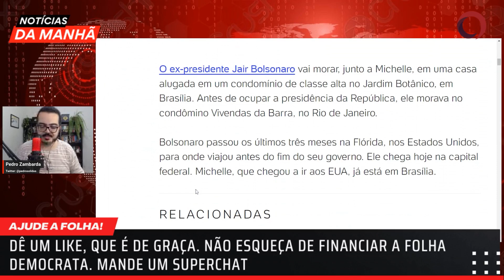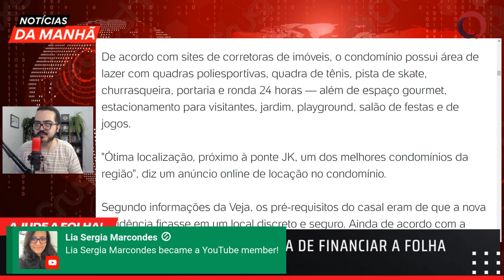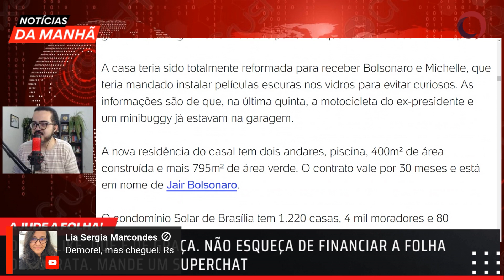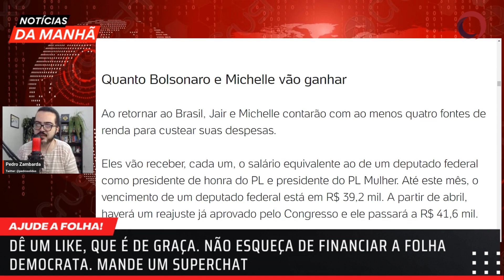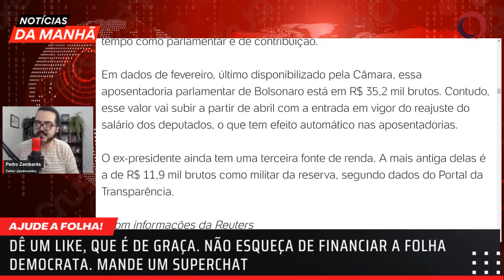ALUGUEL de R$ 12 mil: SAIBA onde BOLSONARO vai MORAR